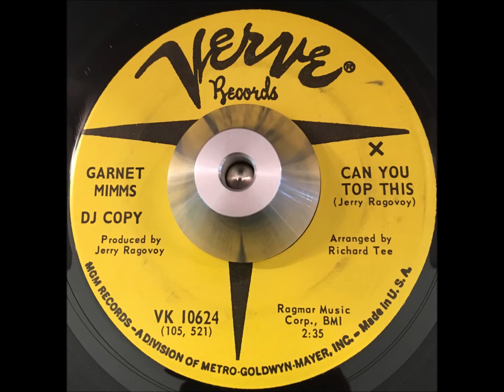Garnet Mimms Can You Top This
Nice mid tempo 60's soul released in 1968